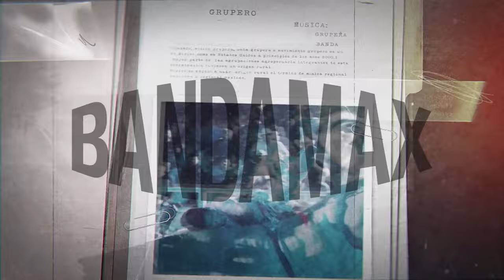CARLOS SARABIA: "DECISIONES QUE CONSTRUYEN HISTORIAS" I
Ingrid Lazper platicó en Regional Clasificado con Carlos Sarabia, uno de los exponentes más importantes de la música mexicana y quien ha colaborado con las agrupaciones más importantes de los últimos tiempos.

Producción General: Jorge Eduardo Murguía, Carlos Murguía. Co Alberto Salazar.
Producción Ejecutiva: Víctor Moreno, Ingrid Lazper
Conducción y Contenido: Ingrid Lazper.
Post Producción y Edición: Víctor Hugo Martínez, Michel Lara